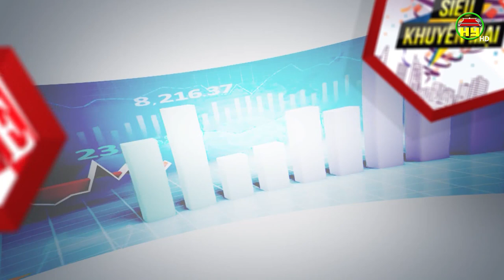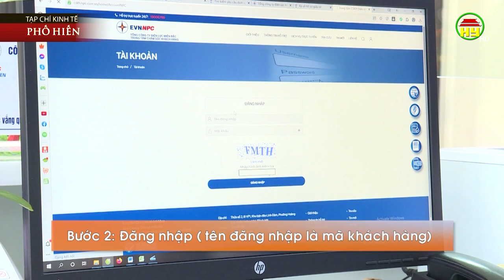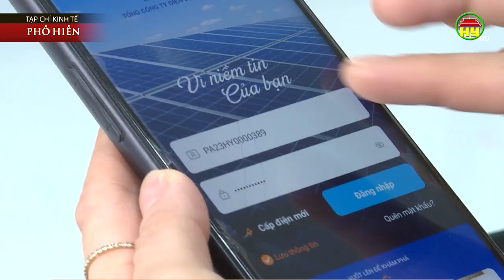Cách tự tính hóa đơn tiền điện qua ứng dụng